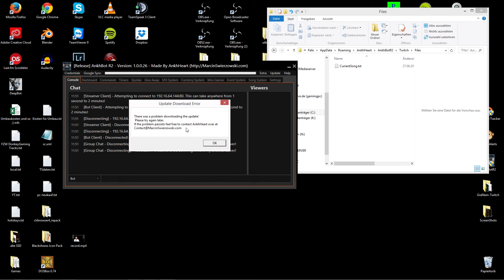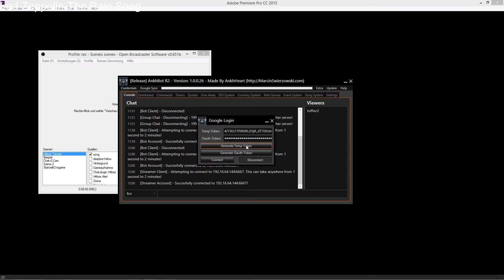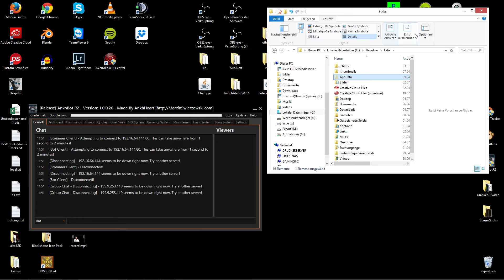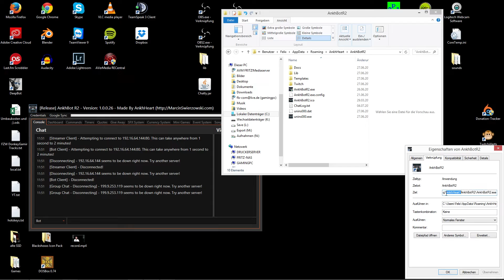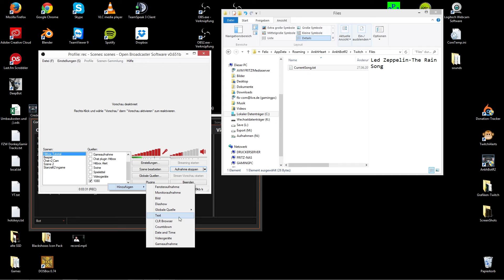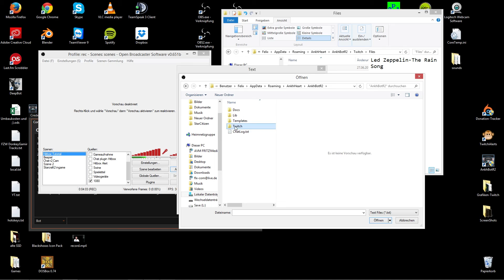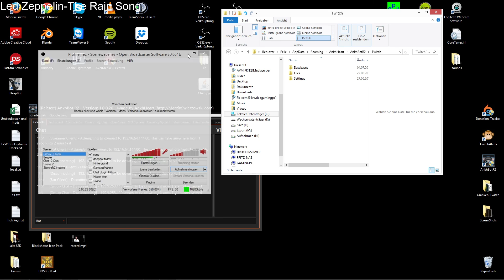Ankhbot updaten Lösung zu Sonrequest anzeigen, Server verbindet nicht [GER 1080] 2015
Nachtrag zum Ankhbot wenn es üprobleme mit dem Connnet zu twitch gibt. Auch zeige ich euch wie ihr den aktuellen song anzeigen lassen könnt der gerade läuft. so wie ihr den Ankhbot updaten könnnt.